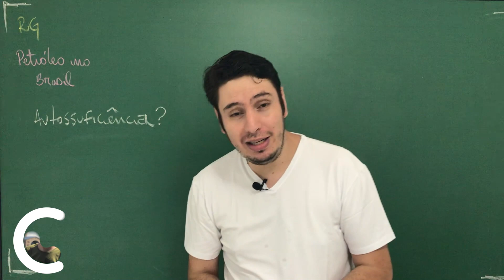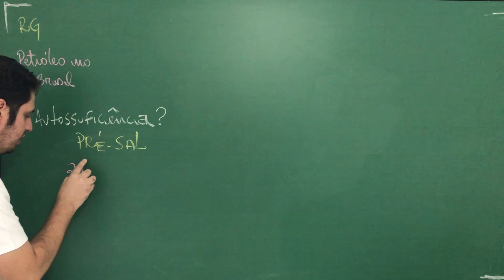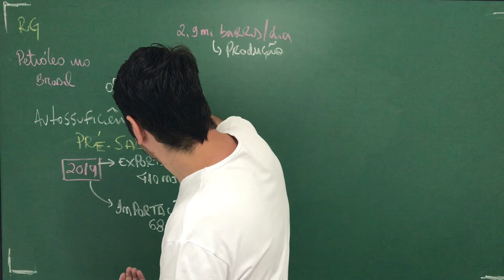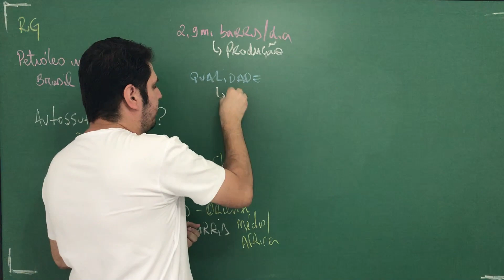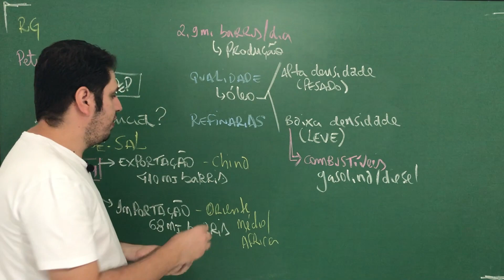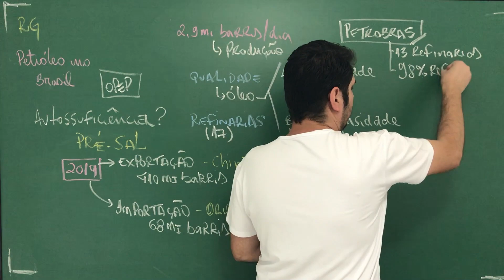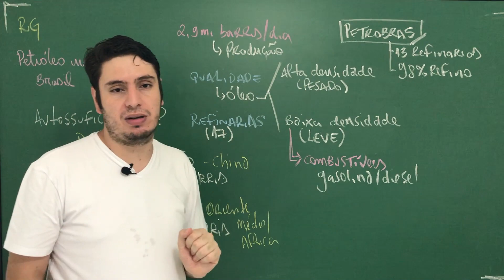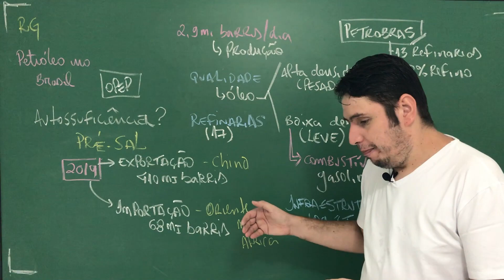Atualidades |Petróleo: o Brasil é autossuficiente?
No vídeo de hoje, falamos a respeito da produção petrolífera no Brasil e a respeito da autossuficiência de petróleo nacional e porque o Brasil importa combustíveis.
E se você quer aprender geopolítica e ter dimensão aprofundada das relações internacionais e dos principais conflitos da atualidade, mas com embasamento histórico, estude conosco, conheça nosso curso de Geopolítica para Entender o Mundo.

No comentário de hoje nós abordamos a questão do Petróleo no Brasil e respondemos a pergunta à respeito de nossa autossuficiência no produto.